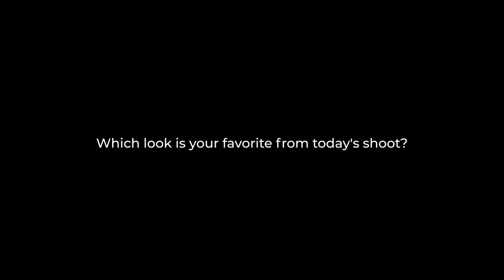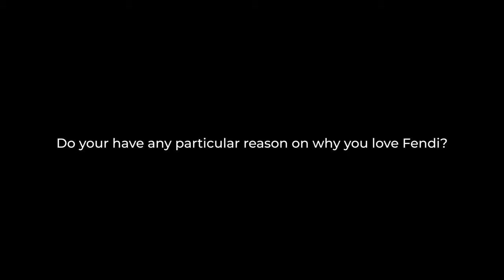Behind The Scenes of Elle Indonesia’s November Issue Cover Featuring Julie Estelle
Head-to-toe in Fendi, this is the behind the scenes of Julie Estelle photoshoot for the cover of Elle Indonesia’s November Issue.